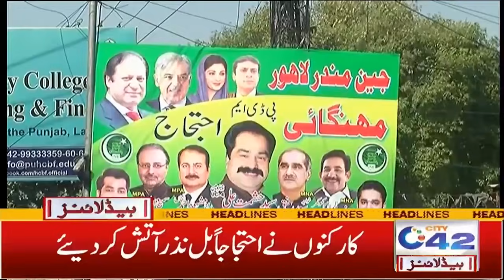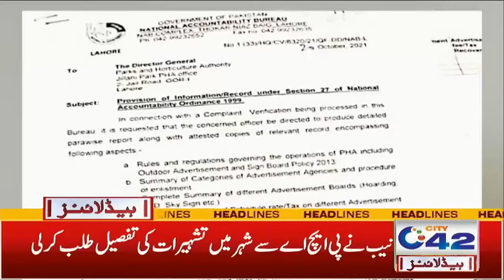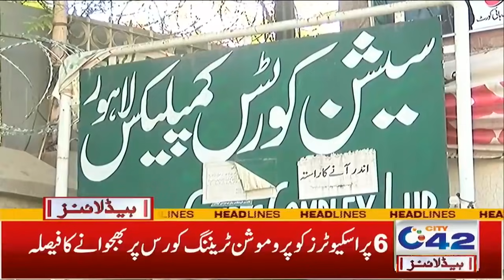6am News Headlines | 23 Oct 2021 | City 42